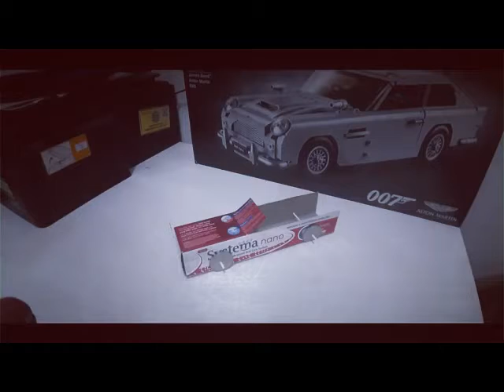Batman vs Spiderman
When Batman fights Spiderman over an eccentric car